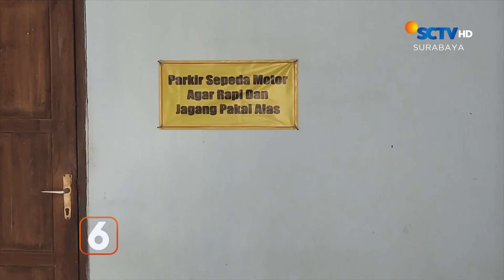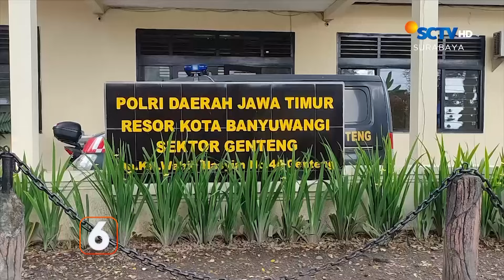Diberi Tumpangan Tidur, Seorang Pria Malah Mencuri Sepeda Motor | Liputan 6 Surabaya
Liputan 6 Surabaya, 10 Juli 2024